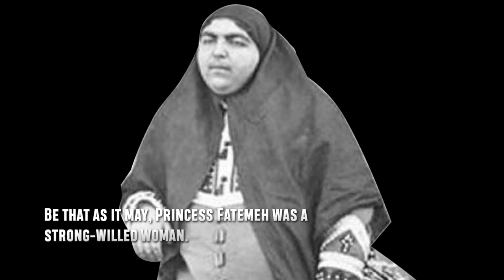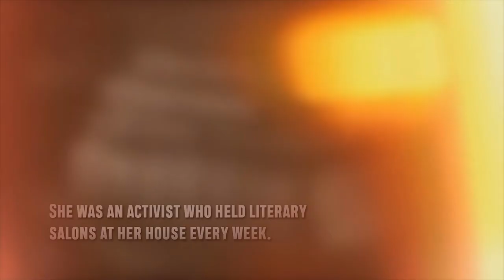Why is Princess Qajar an Iconic Symbol of Beauty?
[ Princess Qajar ] Princess Fatemeh Khanum “Esmat al-Dowleh” was the princess of Persia, modern-day Iran. She was the daughter of King Nasir al-Din Shah Qajar, who ruled Persia from 1848 to 1896 and one of his wives Taj al-Dowleh.

When the pictures of “Princess Qajar” started surrounding the internet in recent times, she actually became a laughing stock for most people. And without knowing her story, people made many different assumptions.